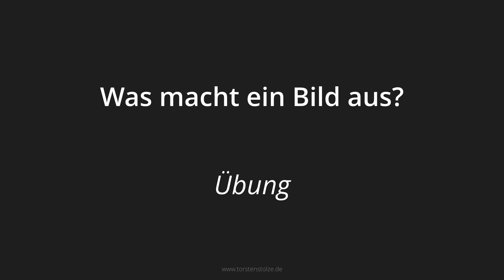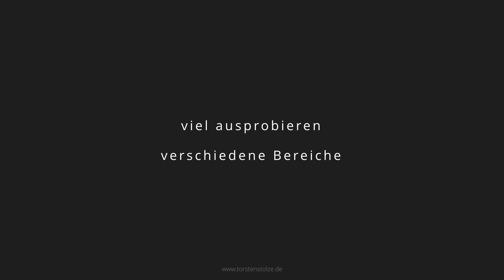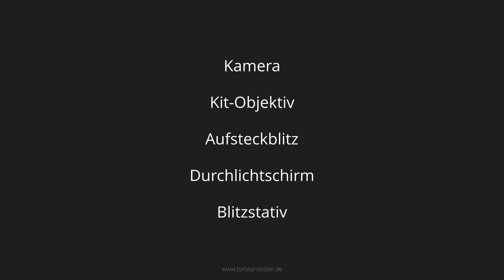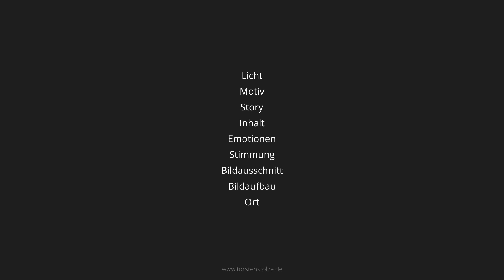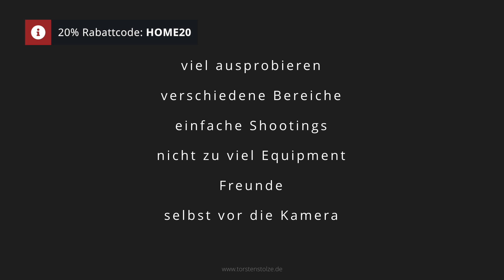Wie lernt man fotografieren? - Was macht ein Bild aus?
Heute zeige ich euch, wie man in der Fotografie wirkliche Fortschritte macht. Tipps und meine Vorgehensweise, nachdem ich eine Kamera gekauft hatte, erfahrt ihr im Video.

➤ Erwähntes Equipment:
- Canon EOS 500D Kit
- Yongnuo Speedlite YN 460 II
- Walimex Pro Durchlichtschirm (84 cm)
- Walimex Pro WT-806 Lampenstativ

Du verpasst somit keine neuen Videos mehr zu den Themen Fotografie und Bildbearbeitung.

➤ Dieses Video wurde erstellt mit:
Rode NT-USB